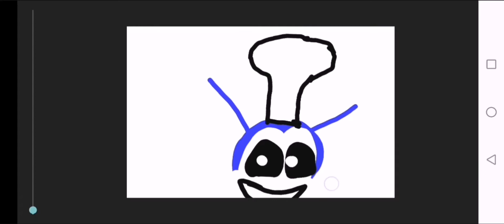jolly horror all jumpscare (FANMADE)